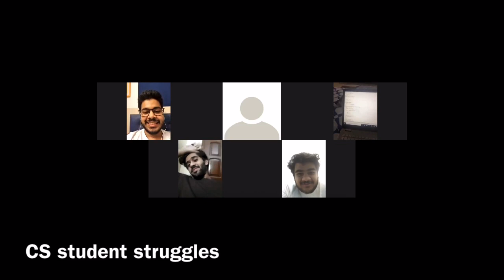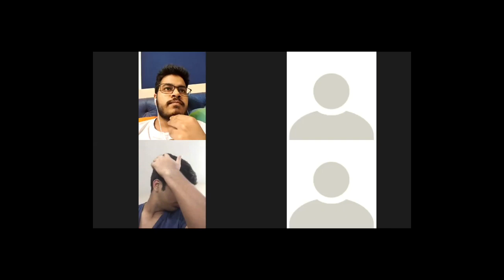Podcast *type* content but with no learning (Epic Funny)